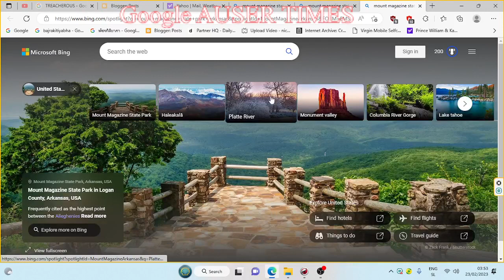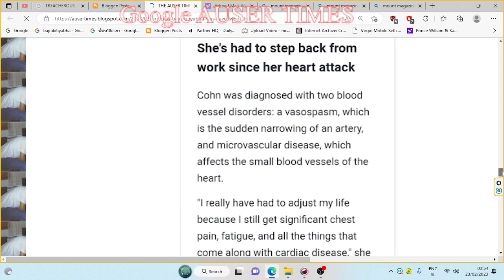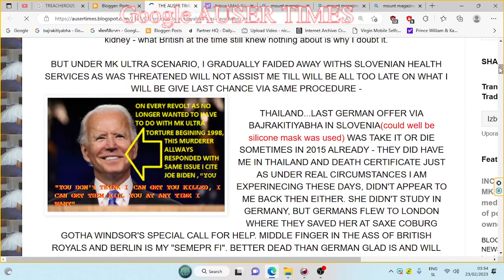The biggest lie of Abgela Merkel and Ursula Von Der Layen was concentrated into healthy food lifesty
The biggest lie of Angela Merkel and Ursula Von Der Layen was concentrated into healthy food lifestyle rather than medical examinations.